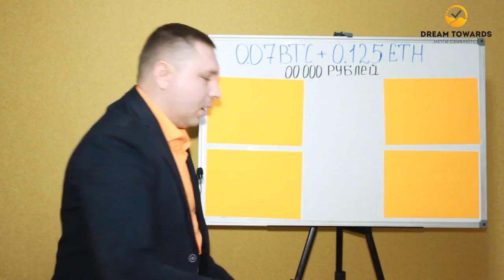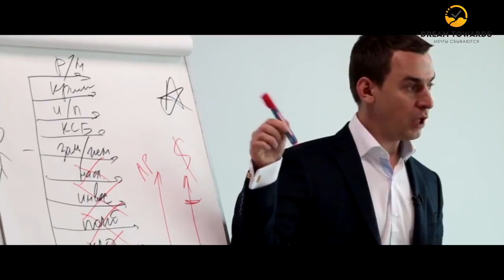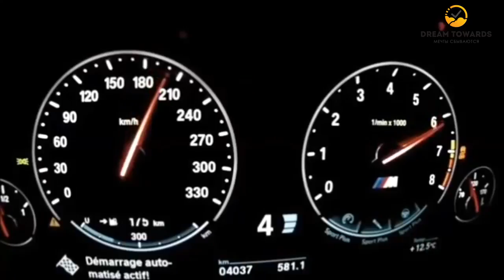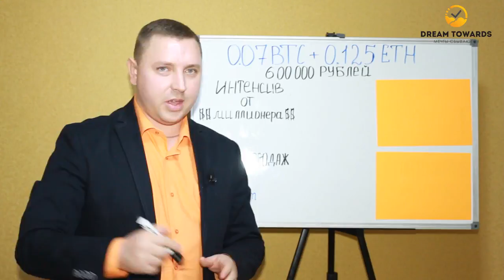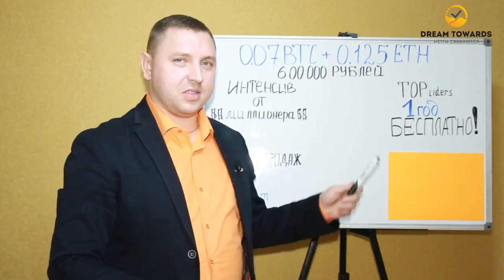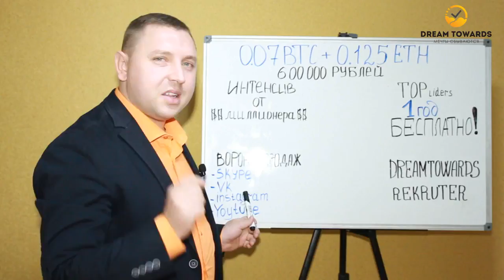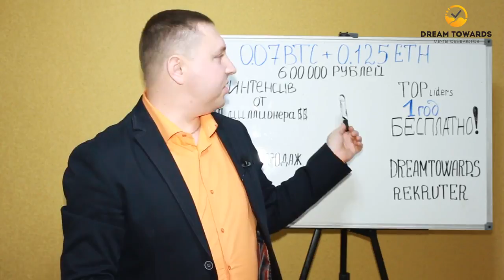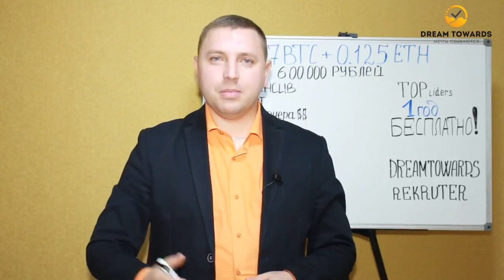КАК DREAMTOWARDS ОБМАНЫВАЕТ СВОИХ ПАРТНЁРОВ ВОТ ВСЁ И ВСПЛЫЛО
Канал предлагает ознакомиться с инвестиционным бизнесом, автобизнесам , криптовалютой, пищевыми добавками бизнеса. Я учу как заработать деньги в Интернете. Предлагаю ознакомиться с новыми проектами и тестирую их.